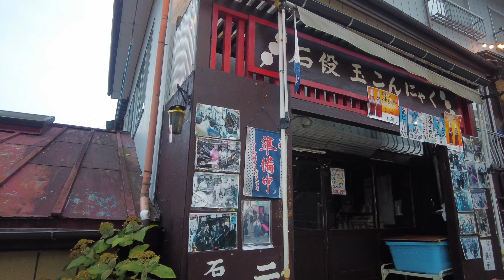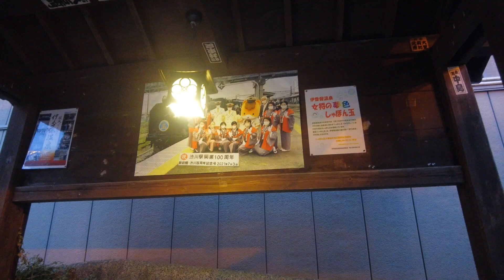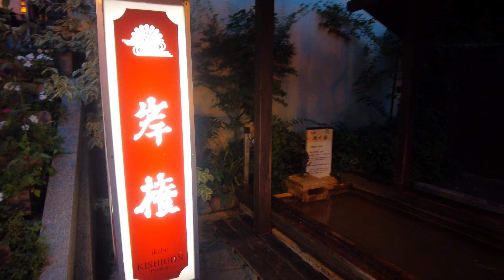Walking in the hot spring town with the stone steps of Ikaho(伊香保)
One night, I walked through the hot spring town of Ikaho in Gunma Prefecture. The hot spring flowing from the top of the mountain flows along with the stone steps.